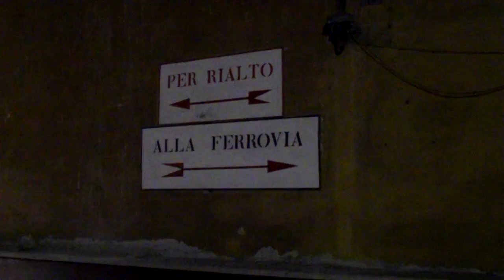the venice blues reloaded - wip_n_1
first draft of raw material for a documentary project about Venice.